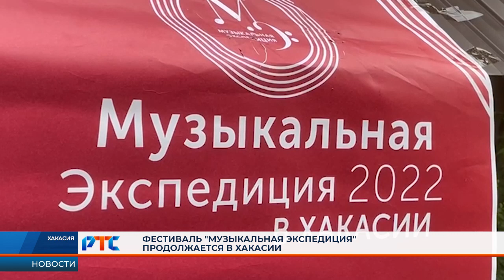"Музыкальная экспедиция" в Хакасии.